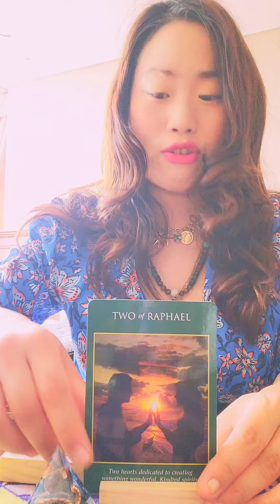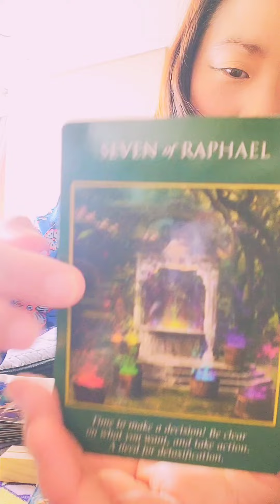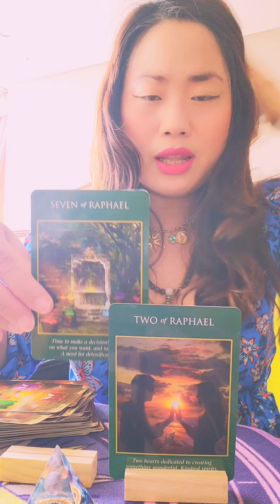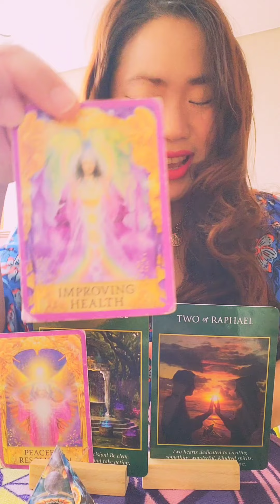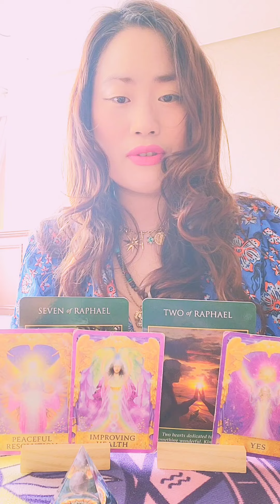Taurus ♉️ Time to make a decision 💯❤️♥️💕 regarding "Love"!! 🌈April 2022 Weekly Tarot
❤ The Sun comes again
  Let the Love and Miracles  in ❤

Let  the rest of April full of
Happiness, abundance...and Peace.

your support 🙂❤❤❤